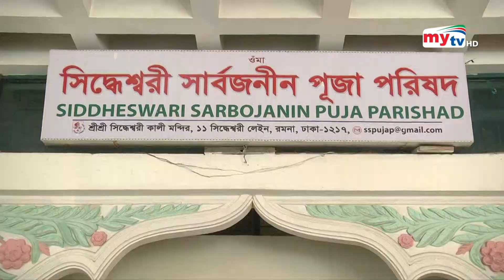জাতীয় শোক দিবসে উপাসনালয়ে বিশেষ দোয়া-প্রার্থনা | Bangla News | Mytv News